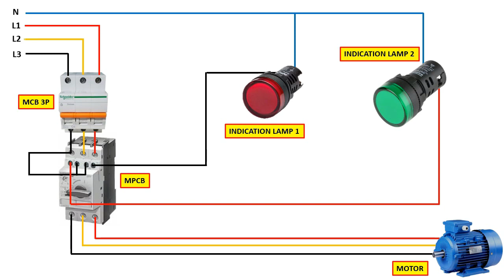mpcb wiring connection | MPCB Motor Protection Circuit Breaker connection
INFO
MPCB Motor Protection Circuit Breaker connection
MPCB Motor Protection Circuit Breaker Wiring Connection | MPCB Connection | 3 Phase Motor Protection
MPCB (Motor Protection Circuit Breaker) Practical Demonstration. Find Out What is Inside the MPCB
What is MPCB | MPCB Vs MCB | Motor Protection Circuit Breaker
what is mpcb,mpcb practical demonstration,what is inside the mpcb,breaking the mpcb,motor protection circuit breaker working